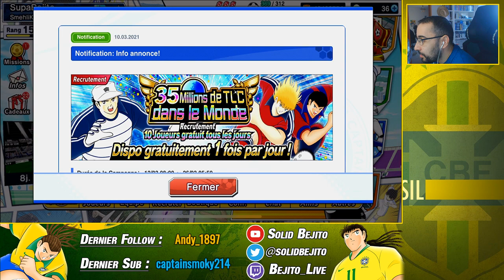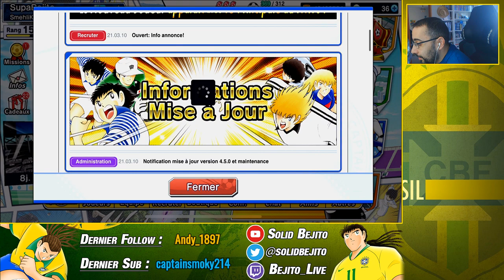CAMPAGNE 35M DE DL ! PLANNING DE MAJ !!